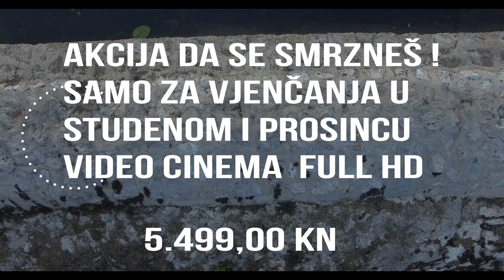Akcija 2019 studeni prosinac 5.499,00 kn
foto studio dombay fotografiranje i video snimanje vjenčanja . Akcija za fotografiranje i snimanje u studemo i prosincu 5.499,00 kn